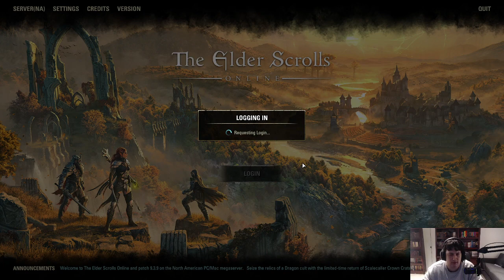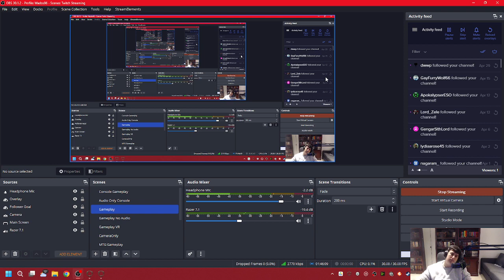Water, I need water - ESO Stream 39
This stream I start working through the Alikr desert. So many bandits and dangerous animals.